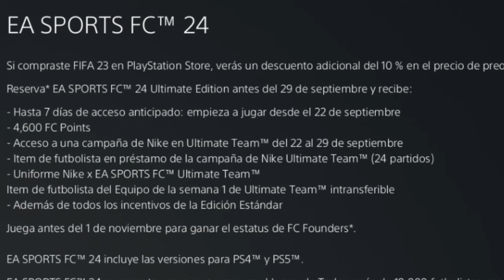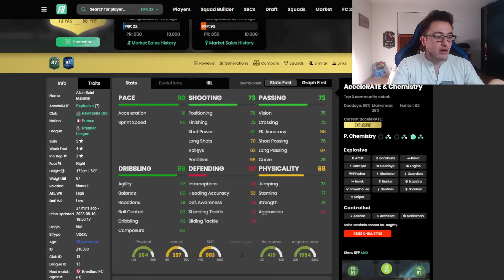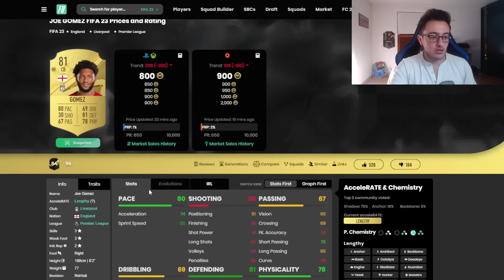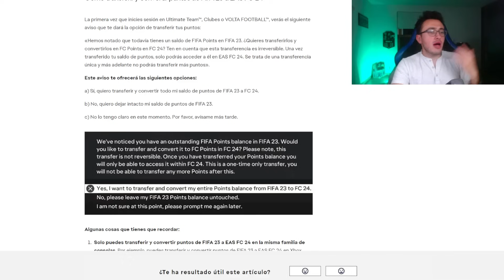CÓMO GASTAR tus 4600 FC POINTS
Conoce la manera correcta de gastar las 4600 FC points en EAFC24. Es mejor usarlos con Draft, con sobres o guardarlos para algún evento